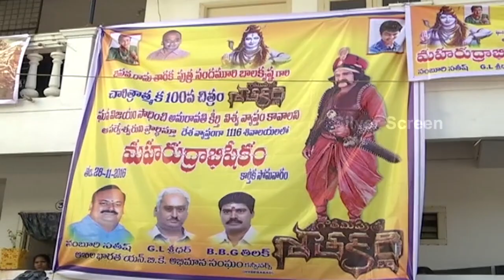Balakrishna Gautamiputra Satakarni Maha Rudrabhisekham Pooja @ Film Nagar Temple Visuals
Gautamiputra Satakarni Maha Rudrabhisekham pooja at Film Nagar Temple. directed by Krish. produced by Rajeev Reddy & Saibabu. music by Devi Sri Prasad. starring: Nandamuri Balakrishna